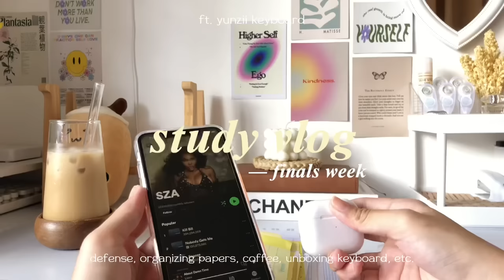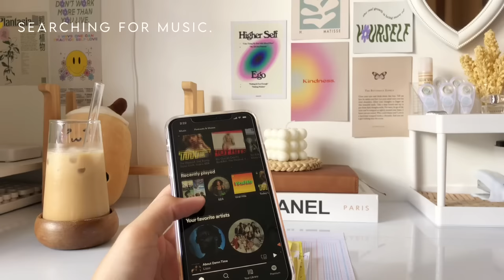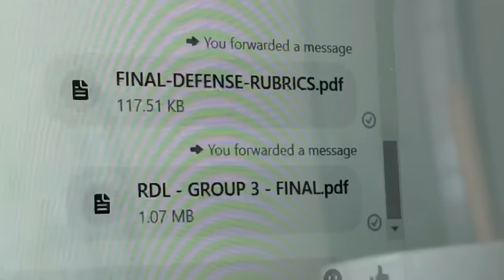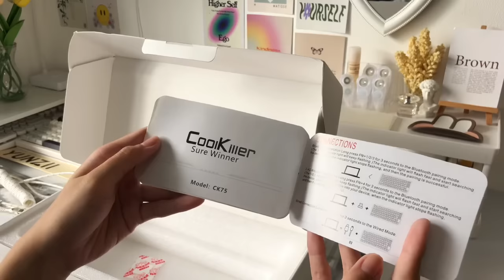study vlog 📚 finals week — organizing papers, defense, coffee, unboxing, ft. yunzii keyboard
thank you once again yunzii keyboard for sending me these keyboards!

☁️ LINKS:
CoolKiller CK75:

❀ please do watch it in HD (1080p60)

hi! i hope you enjoyed this study vlog where i prepare for my finals, defense, and organized some papers that's needed to be submitted. thank you so much for dropping by. have a great day!

sam 🧸

❀ model of the phone that I used for vlogging

❀ editing apps that I use for my videos:
~ capcut
~ inshot

❀ editing apps that I use for my thumbnails:
~ picsart
~ perfect image